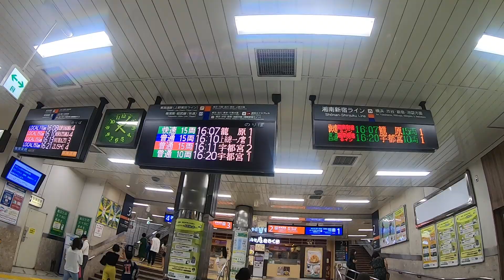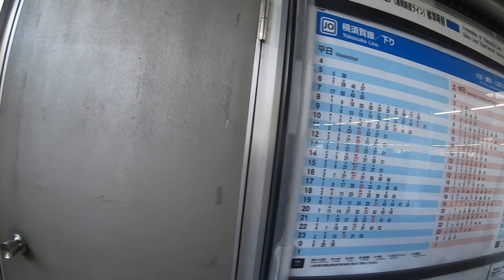JR東海道本線、戸塚駅構内を散策！(Japan Walking around Totsuka Station)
JR東海道本線、戸塚駅構内を散策してきました。
神奈川県横浜市戸塚区戸塚町にある駅。

1887年開業
１日平均乗降人員（2019年度）
東海道本線：112598人

日時：2021年7月（日）

■関連動画
①JR常磐線、柏駅周辺を散策！(Japan Walking around Kashiwa Station)